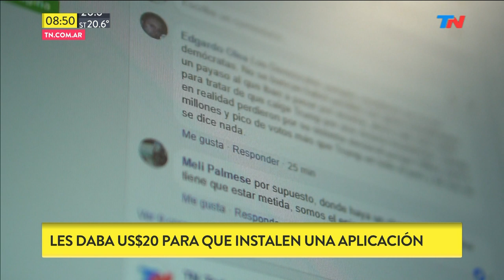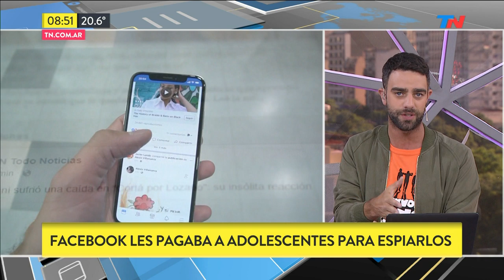Facebook le pagaba a adolescentes para espiarlos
Fragmento de "TN de 6 a 10" emitido el Jueves 31 de Enero de 2019.